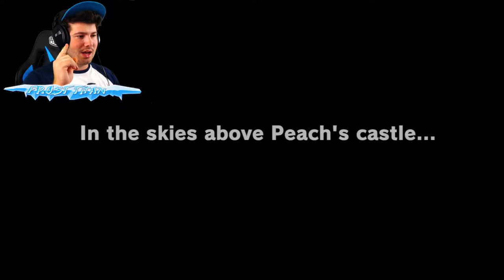JURASSIC MARIO!! | Super Mario Odyssey #1